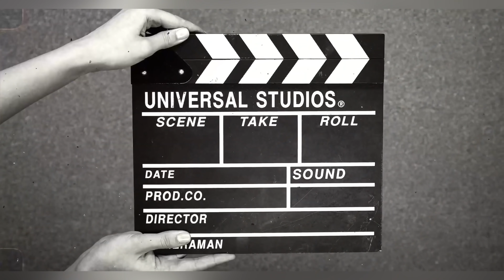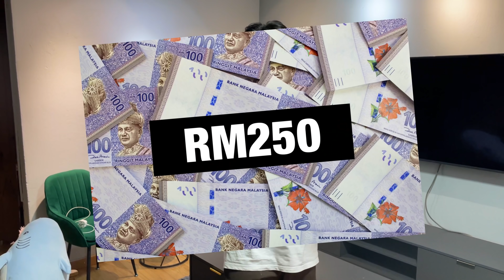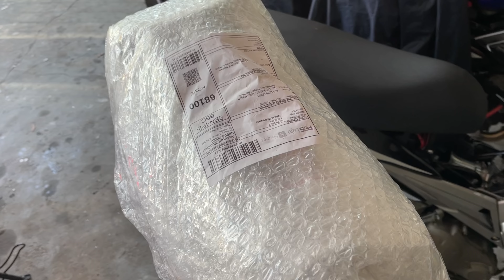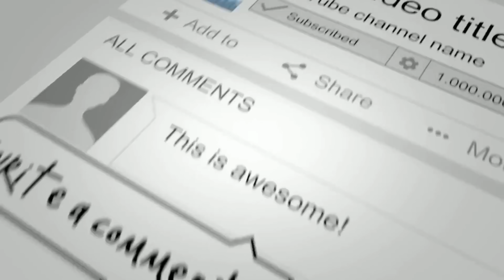AKHIRNYA LC135 V1 BOLEH PERGi RiDE SAU 2022 | Tapi SEDiH WEY!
Aku semangat dah nk pergi ride!

Sapa yg nak join contest beli Tshirt 🎊🎉zulfikahmad an berpeluang menang motor wave125.
200 orang terawal dapat harga RM65ringgit sehelai.

Cara nak order korang boleh wassap ini
Urusan order baju sahaja.